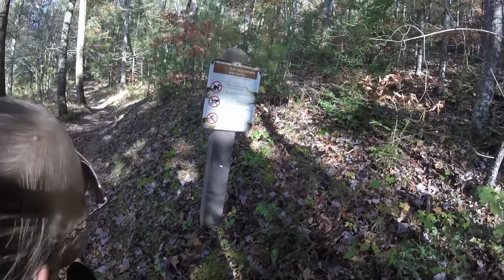I Hiked Rich Mountain Loop Trail and Found BLACK BEARS in GSMNP!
Hello all you wild animals. I am happy to bring you my first ever video of a hike that Jess and I took in Cade's Cove the other day. We have not been on a hike in a long while and wanted to get back to the woods for a visit. We chose Crooked Arm Ridge Trail directly at the entrance to Cade's Cove. We crossed a few streams and came within 15 feet of an amazing and beautiful wild black bear. After seeing the young cub, we rolled right up on a juvenile black bear that I called Brother Bear. Welcome to The Smokey Mountain National Park.

Ferro Rod
3\8 Steel Slingshot Ammo